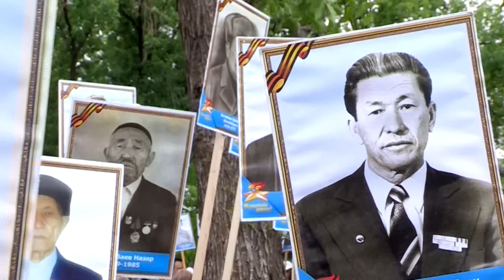Бессмертный полк в Шымкенте на 70-летие Победы